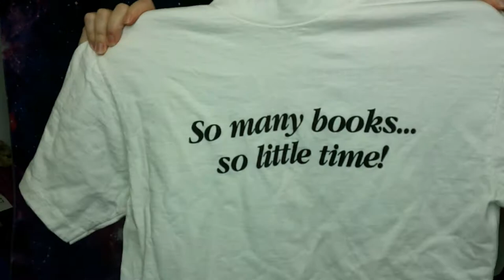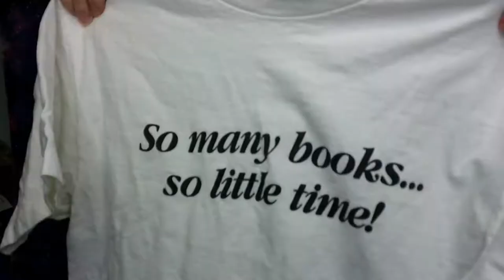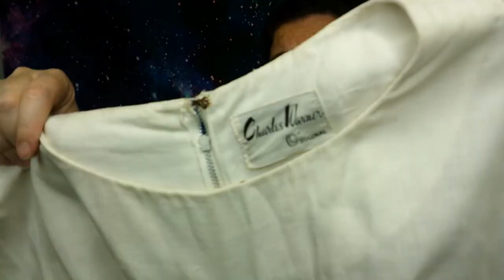EPIC VINTAGE CLOTHING HAUL! Plus size vintage too!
I had an amazing haul and I want to share with you! This is the vintage part of my haul, and I have so many great items. Come check it out and let me know what you think!